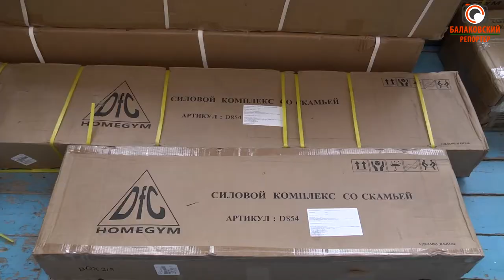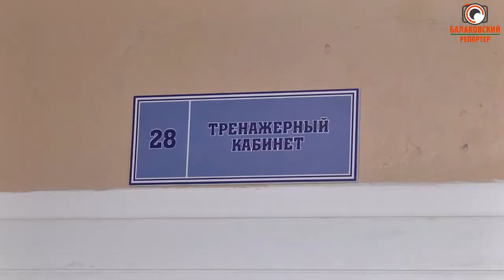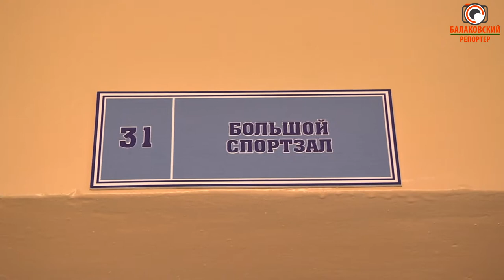Спорт для каждого! В нескольких сёлах Быково-Отрогского МО появились тренажёрные залы